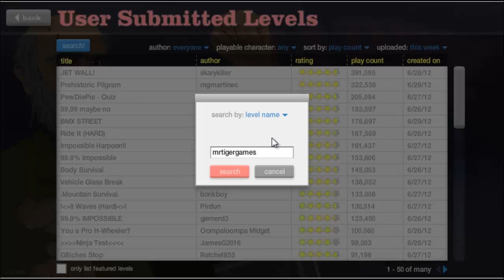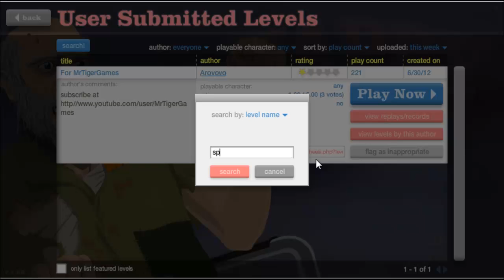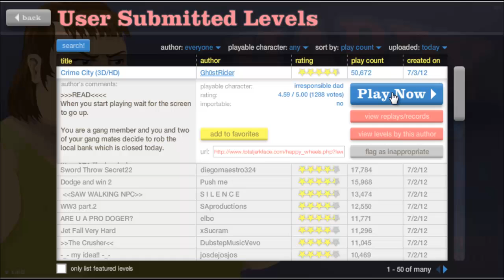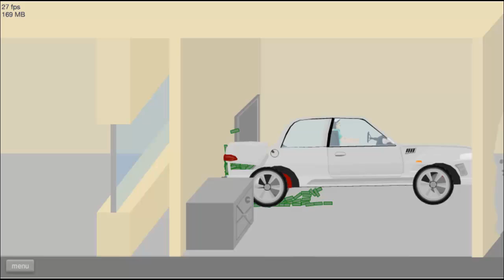Happy Wheels - ep. 16 Veiwer Suggestions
I do some of your seggestions. Enjoy!